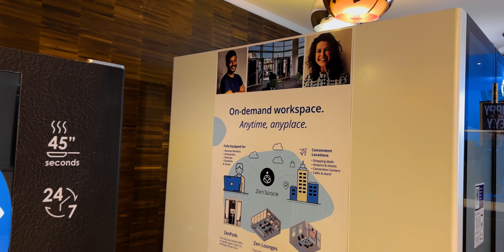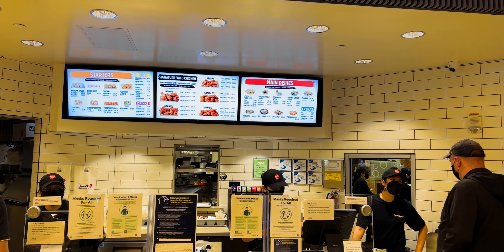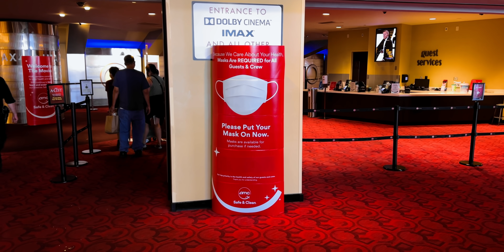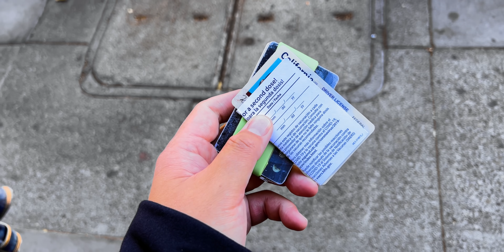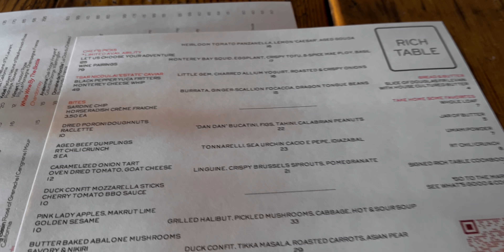「IMAXで 007 NO TIME TO DIE を観た後に Rich Table で絶品ディナーを食べるという、ただただ贅沢な週末」第1461話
今回の動画に登場する主なガジェットたち
Amazonでアップルストアを見る